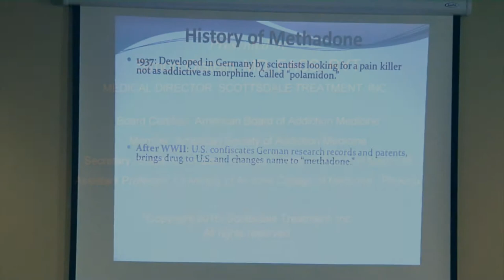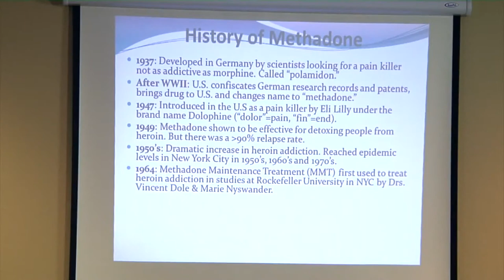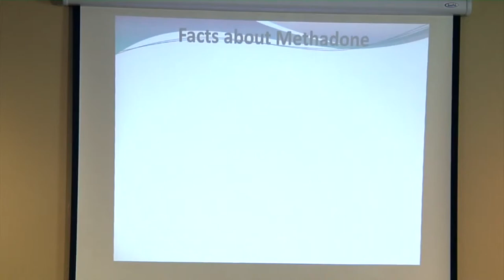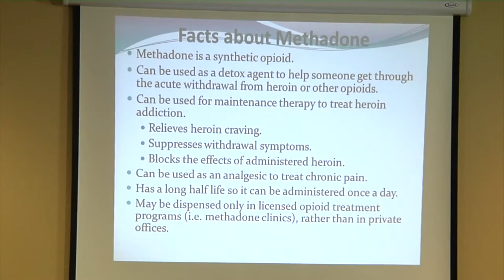Anti-Substance Abuse Medication: Methadone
Simon Olstein, MD, FACS, RYT, and Medical Director for Scottsdale Treatment, provides a brief history of methadone for heroin and opioid abuse.